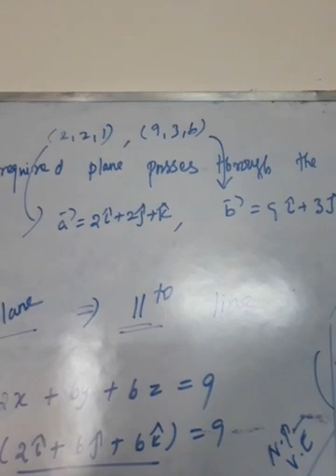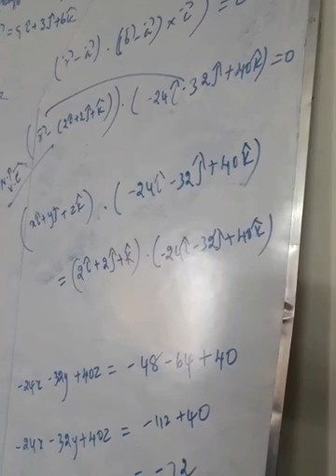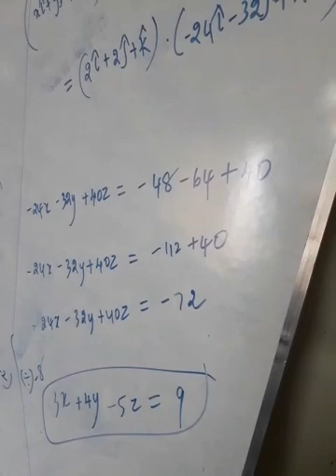XII Maths chapter 6 Ex 6.7 Q. No.2